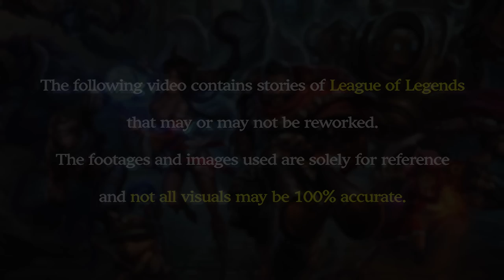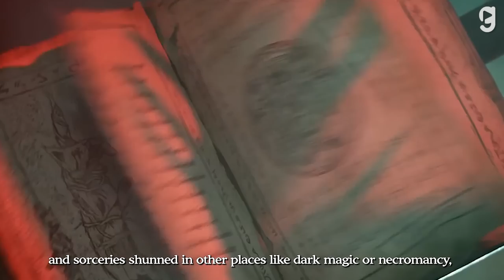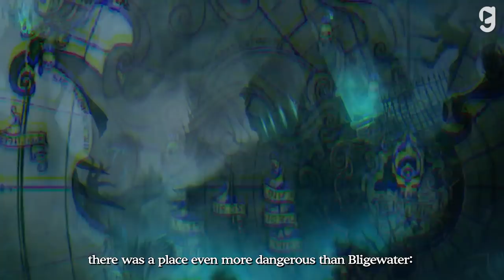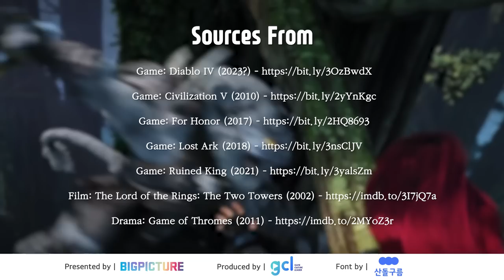League of Legends Story Explained Part 2 (Noxus,Piltover,Zaun,Ionia,Bilgewater,Shadow Isles,Bandle)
*This video used SandollCloud Sandoll fonts in its production.